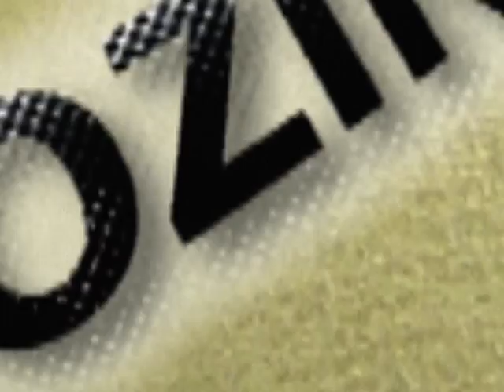Drinking from the 34 bottles with a Boozing Hangover - Calvin Harris / Mazzsa ft. Tinie Tempah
Drinking from the 34 bottles with a Boozing Hangover - Calvin Harris / Mazzsa ft. Tinie Tempah ft. Taio Cruz